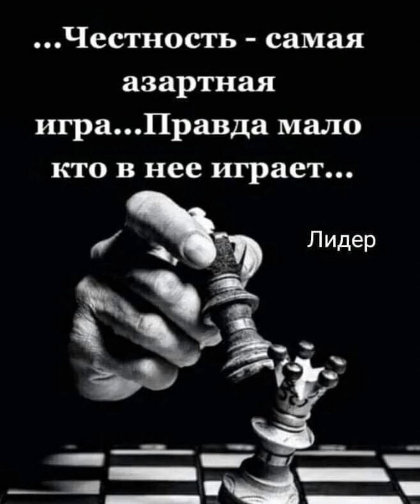very good song for relaxation